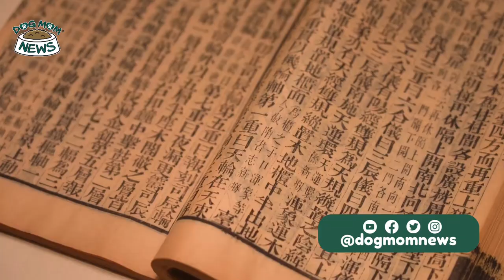Why Are Shih Tzu So Popular? | Shih Tzu (Everything You Need To Know)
Did you know that the Shih Tzu dog breed is one of the oldest dog breeds in the world? Here's everything you need to know about Shih Tzu dog breed!

The show will be a little like the old clip show on E! called “Talk Soup”, with a mix of funny dog clips, cool tricks, and funny memes, but with helpful dog-related information scattered throughout.

🐾 Show Host: Corrina Sullivan
An award-winning journalist with extensive breaking news experience. A highly motivated, quick-thinking, and creative writer and presenter. Strategic. Unafraid of challenges. Persistent. Positive. Team player. DOG MOM.